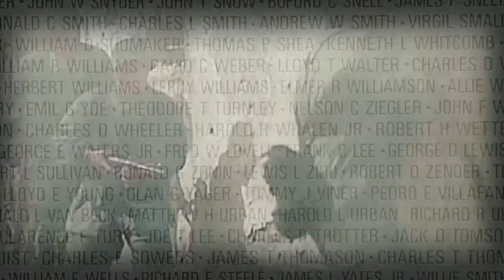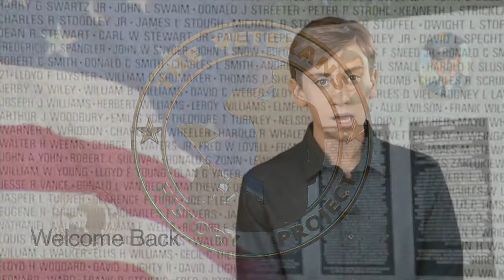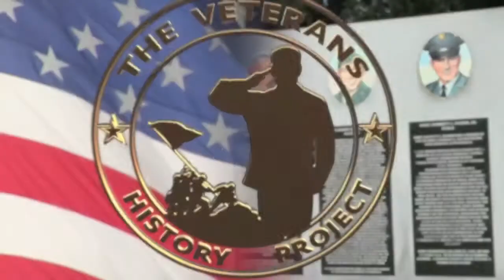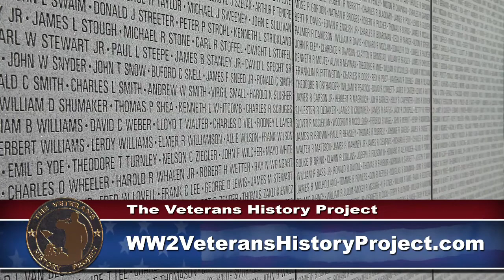Veterans History Project: Episode 1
The first episode of the Veterans History Project introduces you to WWII Veterans David Lofgren and Alfred Scheibner. Both men served in the U.S. Army during the war and fought through the various cities and forests of Western Europe. Their stories will take you back to the time when our nation was plunged deep in a global war.

Production support for this program in made possible by the Parady Financial Group.